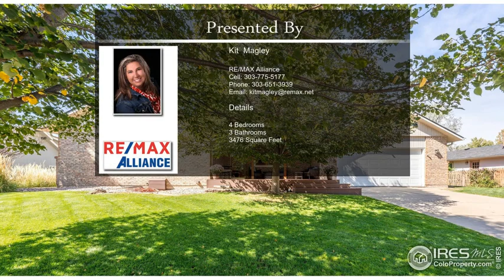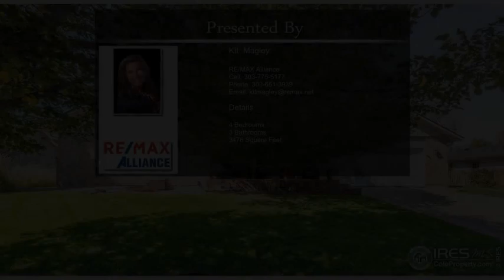425 Westview Ct Longmont CO 80504 Longmont CO 80504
425 Westview Ct Longmont CO 80504 Longmont CO 80504

Wake up everyday like you have a park in your backyard!  This gorgeous ranch style home with rare walk-out basement sits on 1/3 of an acre and has beautiful mountain views and 2 awesome decks (front of home and back of home) to stretch out on and gather with your loved ones!  As you step inside the home, you'll be greeted by an open floor plan-creating a warm and inviting atmosphere. The spacious living areas flow seamlessly, making it perfect for both relaxation and entertaining.  The heart of the home is the kitchen and has Maple kitchen cabinets, gleaming granite counter tops, double ovens, gas range with downdraft exhaust vent, prep sink, beautiful new lighting and features stainless appliances and loads of counter space!  Massive owners suite with walk-in closet and laundry hookups. This home has a  brand-new roof-which not only adds a touch of contemporary style but also provides peace of mind. The HVAC system has been thoughtfully updated in 2022 to ensure year-round comfort and efficiency.  Walkout basement features a kitchenette, wonderful family room, 2 more bedrooms, large bathroom, 2nd laundry area, and an expansive Flex/Rec Room featuring a Finnleo Amberlight Sauna- perfect for relaxing tired muscles!  Backyard also features a Jacuzzi hot tub (under back deck-only 2 years old), sweet porch swing, wonderful raised bed gardening areas, and a large shed (8' x 14').    This turnkey home offers the convenience of one-level living, making it accessible and comfortable for all. Whether you're looking for a quiet retreat or a space to host gatherings, this home ticks all the boxes. Don't miss the chance to make this gorgeous property your own. Schedule a viewing today and experience the tranquility of this one-of-a-kind home!